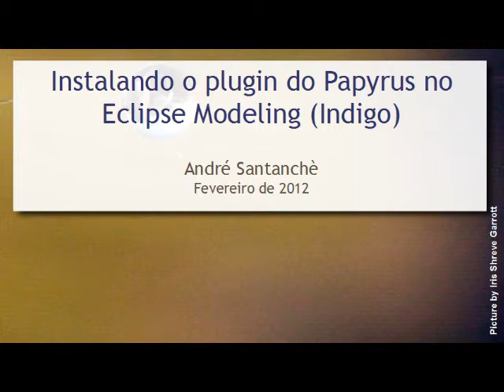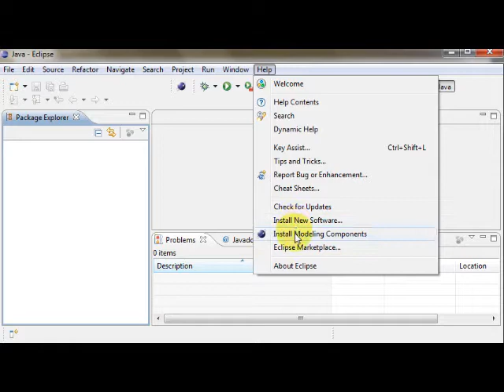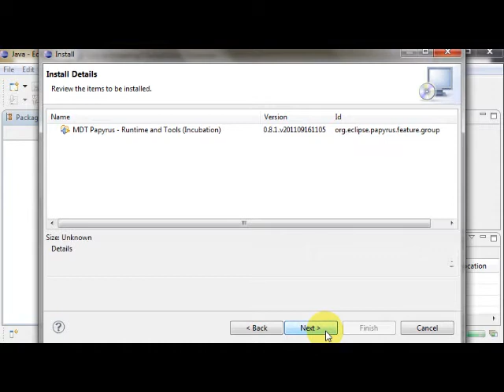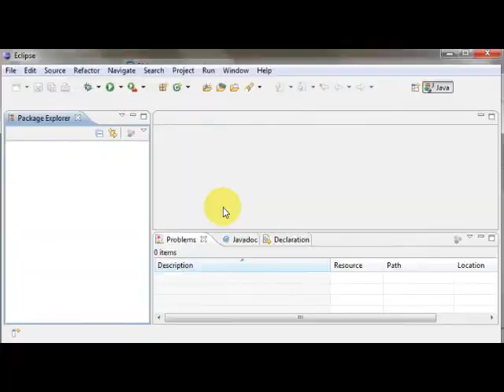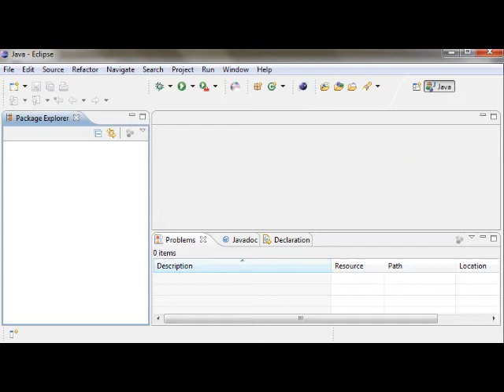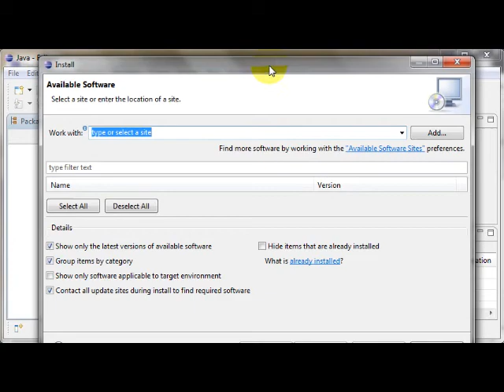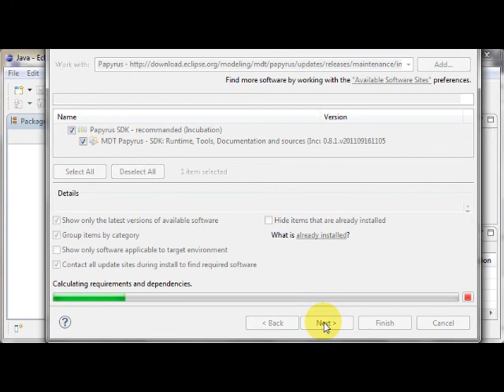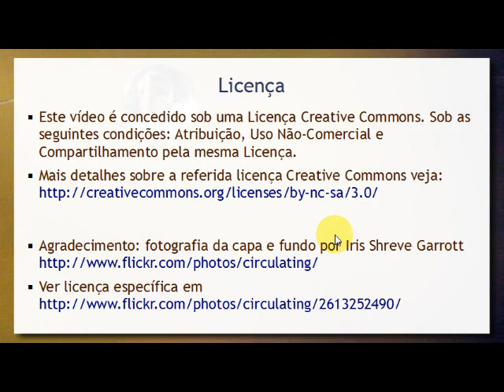Instalando o plugin Papyrus no Eclipse Modeling (Indigo SR1)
Apresentamos aqui as etapas para instalação do plugin Papyrus no Eclipse Modeling Indigo SR1.